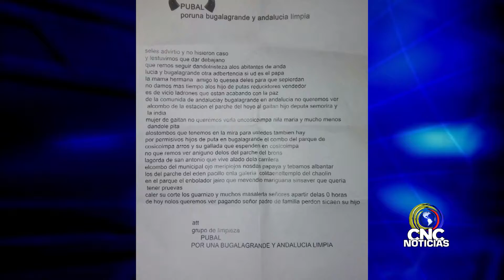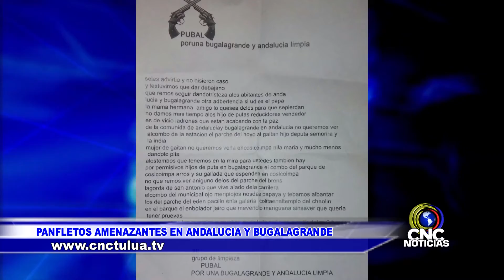Panfletos amenazantes en Andalucía y Bugalagrande